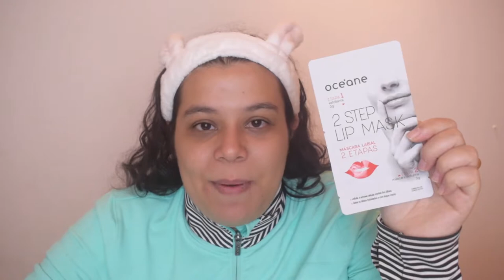2 STEP LIP MASK DA OCÉANE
Neste vídeo, testo a máscara labial da Océane.

PRODUTOS USADOS:
MÁSCARA LABIAL

SOBRE MIM
Oi meus amores! Eu sou a Tayane Costa, mas pode me chamar de Tay. Tenho 28 anos, sou baiana (vão perceber o sotaque) e moro em São Paulo. Aqui você vai ver muitas resenhas de produtos de maquiagem e beleza. Ás vezes trago outros conteúdos também.